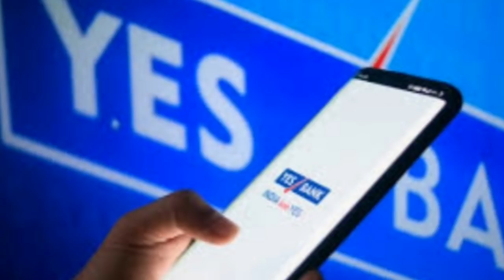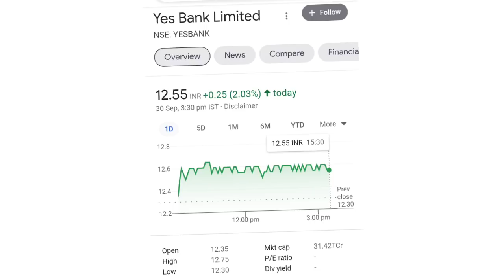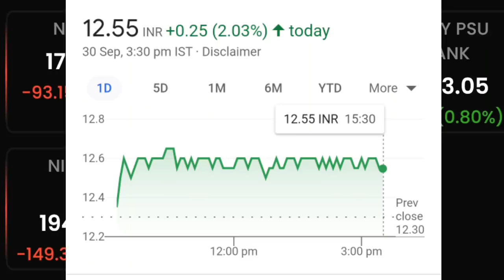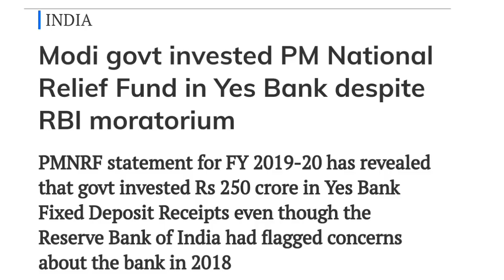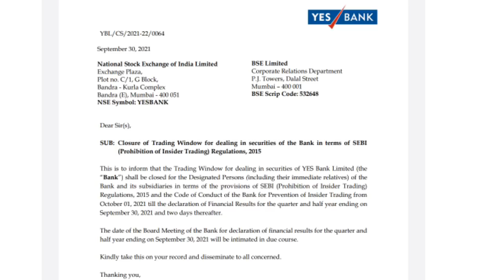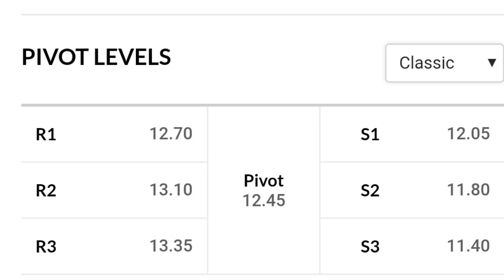yes bank latest news l yes bank l yes bank share l yes bank latest news today l yes bank q1 results